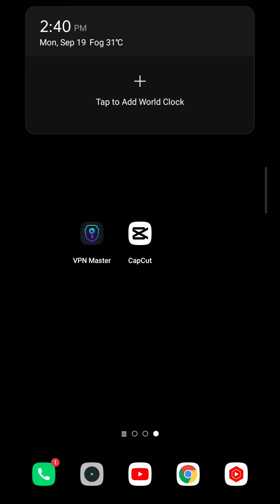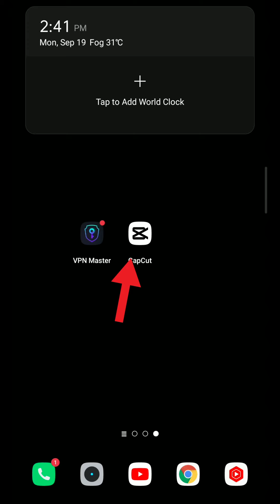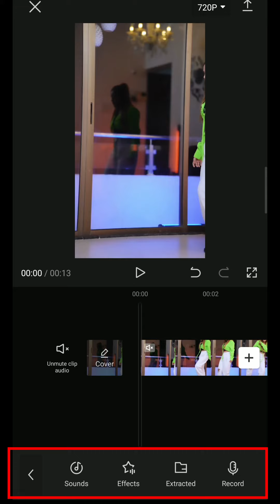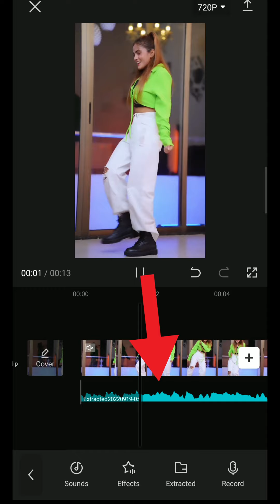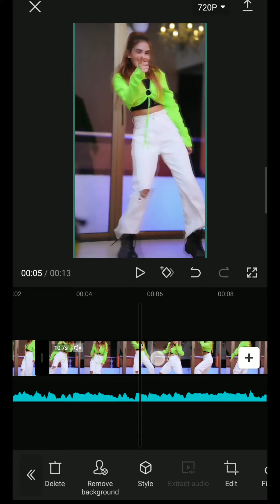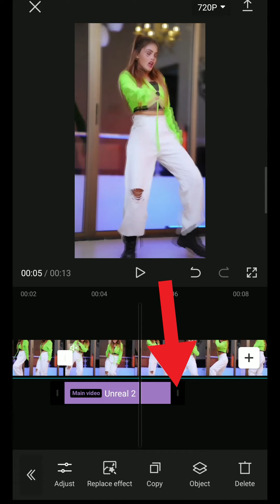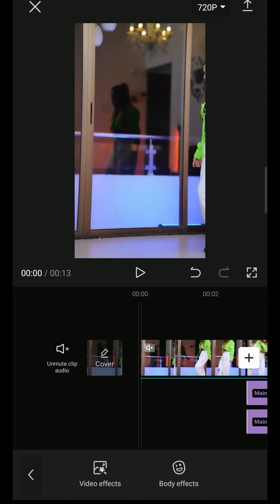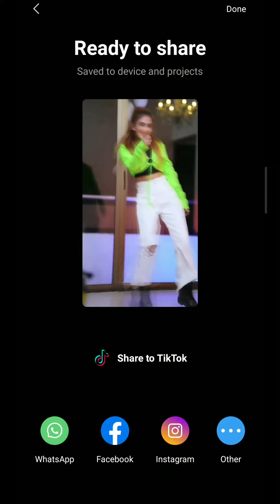velocity edits tutorial android । velocity edits tutorial android capcut ।।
About video

Guys is video me instagram reels me evergreen trending "velocity effect" video kaise banaye uska tutorial bataya hai jo apke liye bahot usefull video ho sakta hai to umeed hai apko ye video pasand aayegi.

1. velocity edits tutorial android capcut
2. velocity edits tutorial android
3. velocity edits
4. velocity song
5. velocity edit tutorial capcut anime
6. velocity edit audios
7. velocity edit in capcut tutorial
8. smooth slowmo/velocity tutorial
9. auto velocity capcut app
10. capcut auto velocity kaise karein
11. velocity edit kaise banaye
12. capcut auto velocity not working
13. capcut auto velocity reel video editing
14. how to edit velocity video
15. velocity editing tutorial
16. how to make smooth velocity on android
17. velocity slow fast video kaise banaye
18. smooth velocity edit tutorial
19. slowmo velocity tutorial
20. belly dance song video editing tutorial
21. Instagram reels new trending video editing
22. make velocity edit
23. android velocity tutorial
24. velocity editing tutorial
25. how to edit velocity video on android
26. one dance velocity edit reels
27. reels trending video tutorial